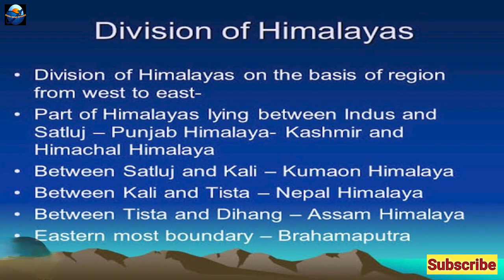Population Density in North India and South India